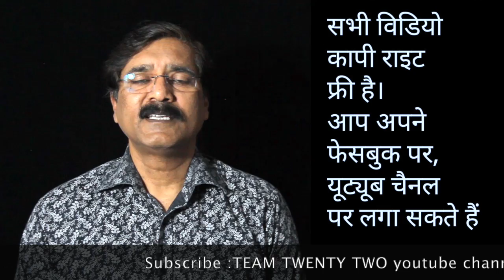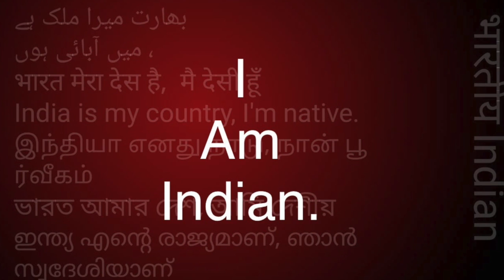भीख भिखारी भिखारिन पालि के शब्द नहीं हैं || सुधीर राज सिंघ || Sudhir Raj Singh ||Pali Language